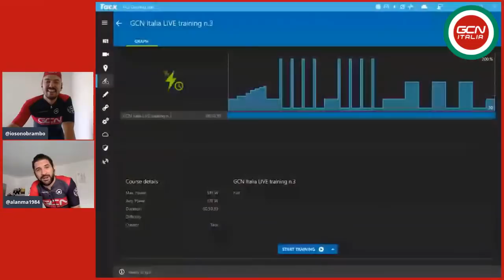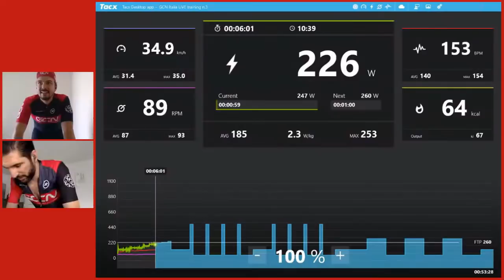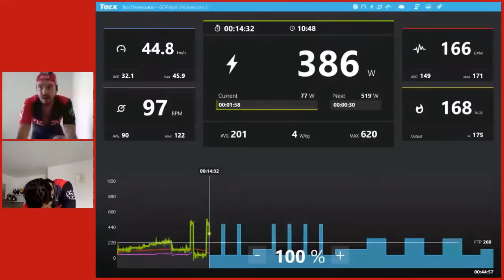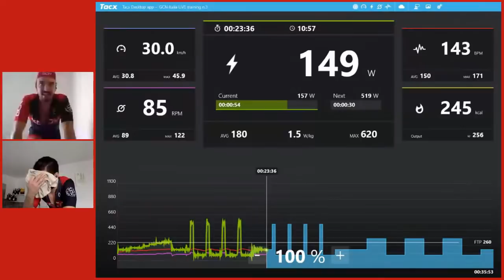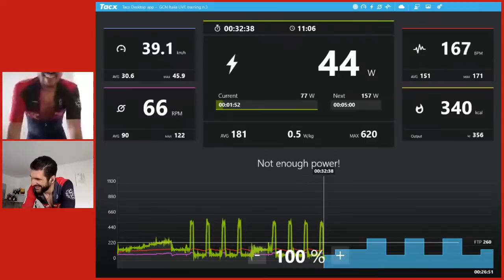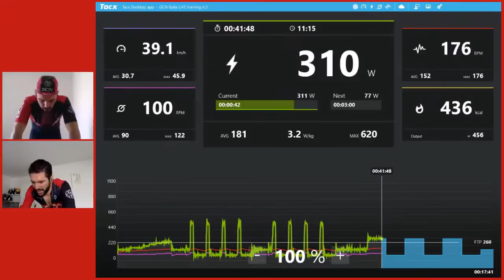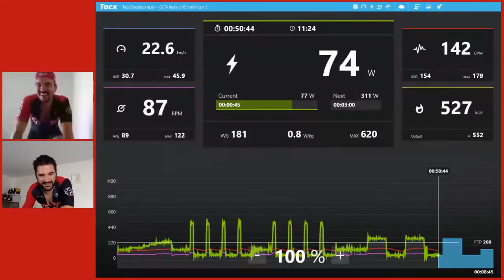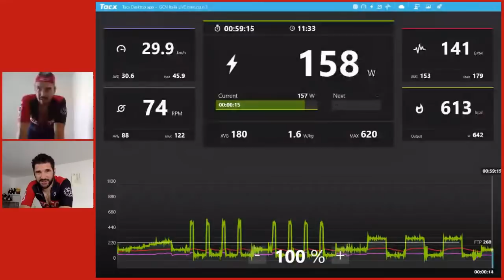Allenamento LIVE per potenza e capacità anaerobica | Allenamento indoor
Partecipa anche tu a questa sessione di allenamento, ricordati di riempire le borracce e di prendere un asciugamano.
Domenica ore 10:30.
Potrai seguirci sia che tu abbia un misuratore di potenza, un cardiofrequenzimetro o solo le tue sensazioni!
Scaricate la tabella di allenamento dalla nostra app